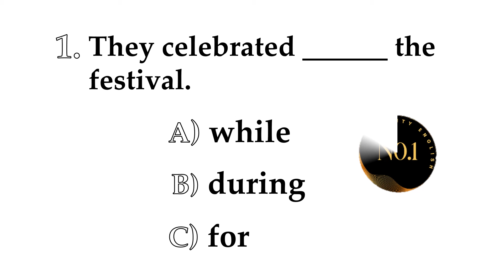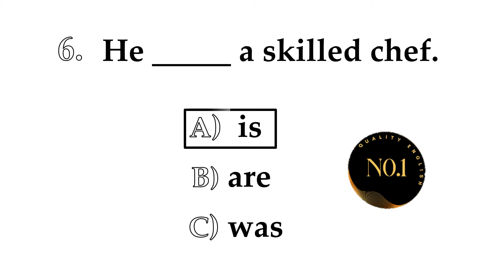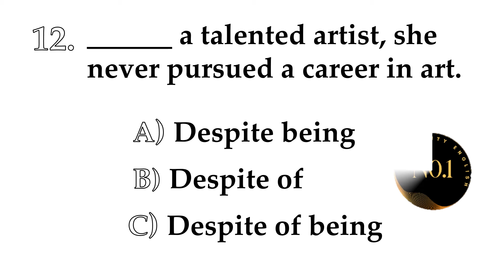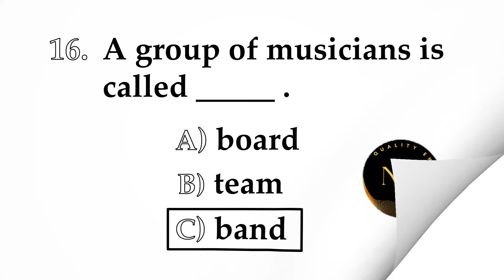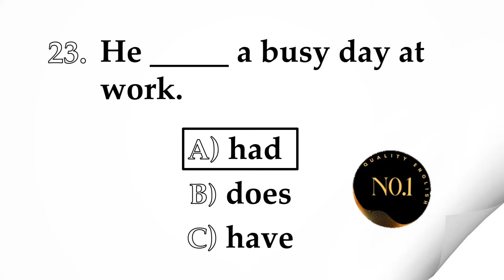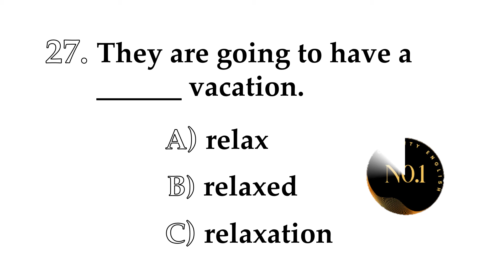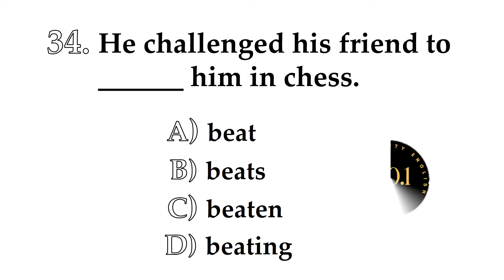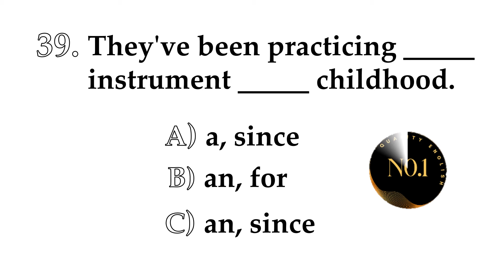40 English Grammar Quiz | Practice Exercise | Test your English Grammar | No.1 Quality English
40  English Grammar Quiz | Practice Exercise | Test your English Grammar | No.1 Quality English